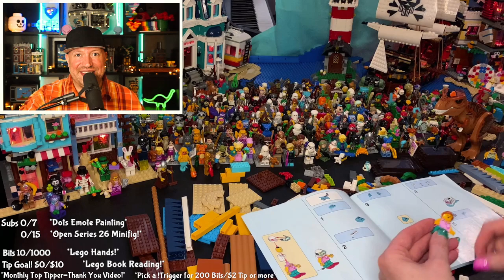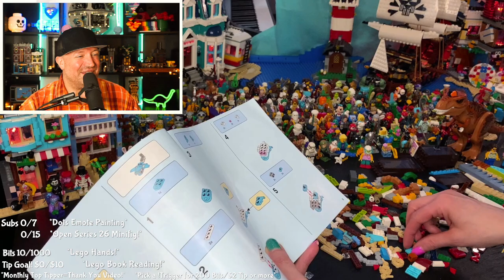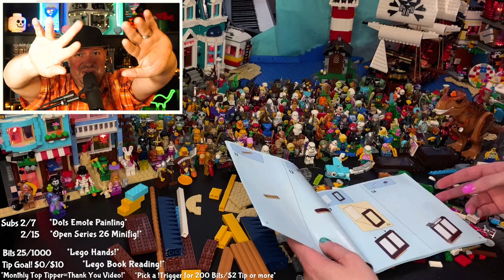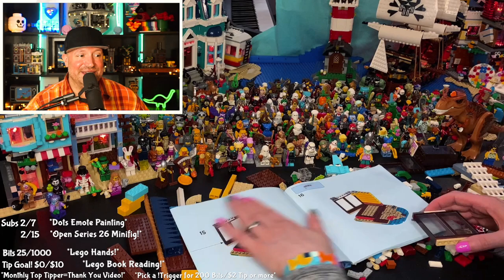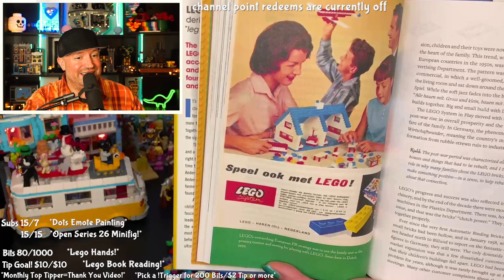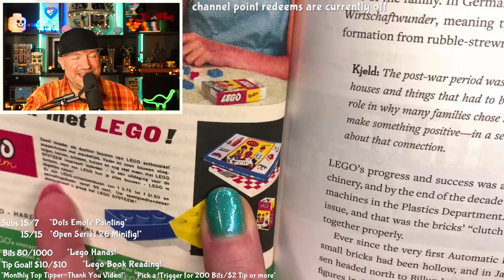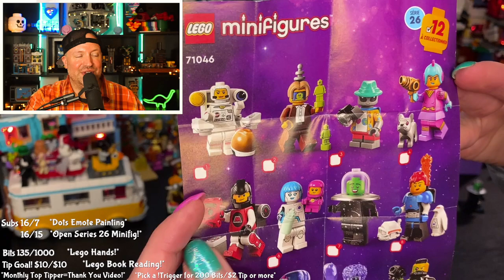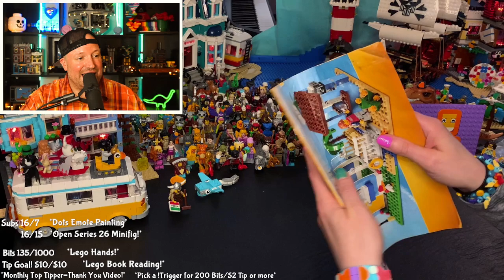ASMR- Immersive Lego World Let's keep building the beach caravan! (Soft Spoken)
ASMR- Immersive ASMR with Lego sights and sounds, live piano and soft spoken chat. Catch us live every Sun, Mon, Tues and Thursdays @twitch.tv/rjandj